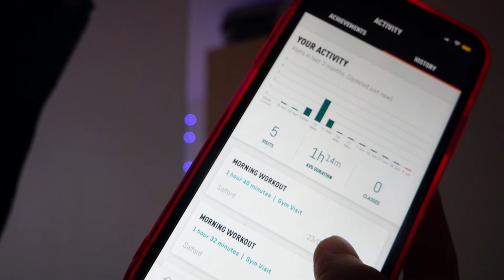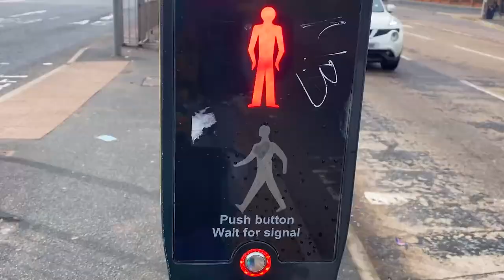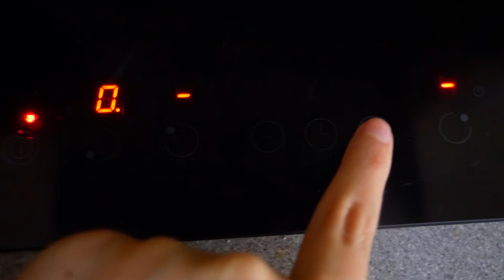a productive, self-care kinda day in my life vlog | going to the gym, groceries, mini-haul & cooking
well this day didn't go as planned! anyway, hi feel free to join me on my adventures. today's theme is all about productivity and self-care, all about getting things done to look after yourself. so come with me as i go to the gym (which i haven't done in over a month), do some groceries, a little grocery haul, cook and yeah that's about it, oh as well as a iced coffee and a little sprinkle of me being a chaotic mess as always! come along for the ride, ‘twas fun!

Chapters:
00:00 introduction & running late
04:08 gym montage
04:56 the next day (whoops!)
07:12 grocery montage
07:30 grocery haul
11:31 let's do some cooking
13:37 we done!